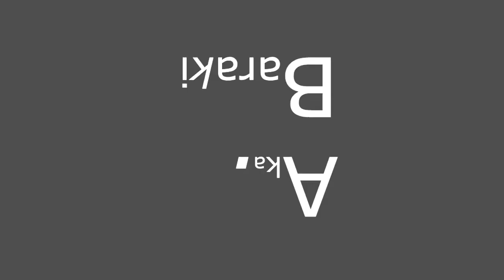IFJL | Baraki vs Fraternité | 1/8 Final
Good Luck Fraternité :)